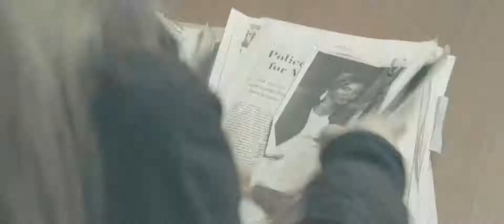GONE — Official Trailer #2020